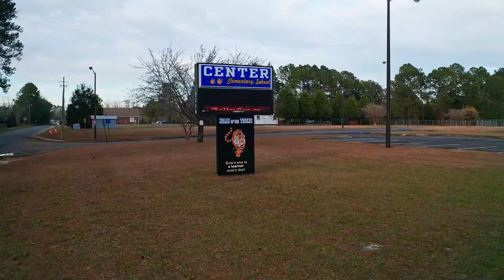WCS E-SPLOST Intro